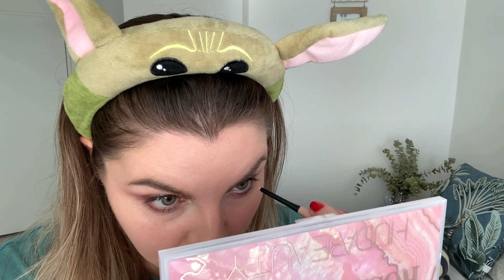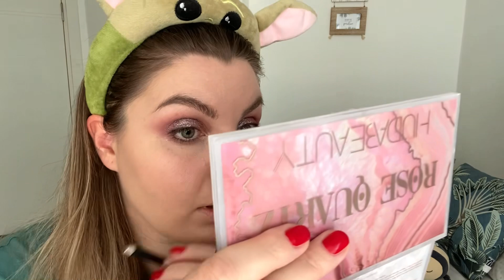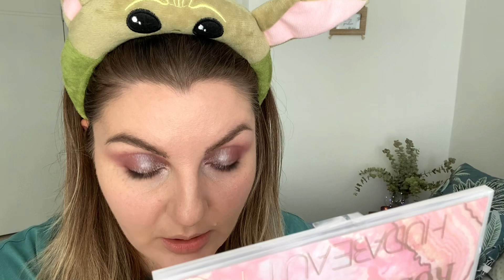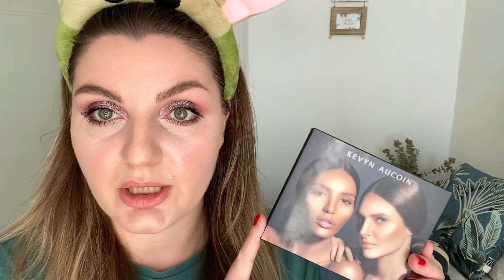Крашусь Huda Rose Quartz 💎 TAG жалею, что не купила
Привет всем! Сегодня красилась Huda Beauty Rose Quartz и болтала на тему упущенных покупок! Спасибо, если осилите это видео до конца!